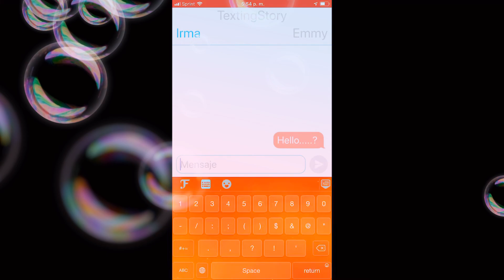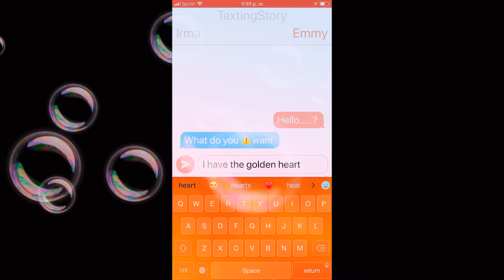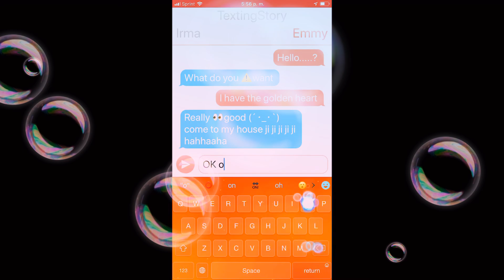A gacha story the golden heart magic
Should I make a part two?